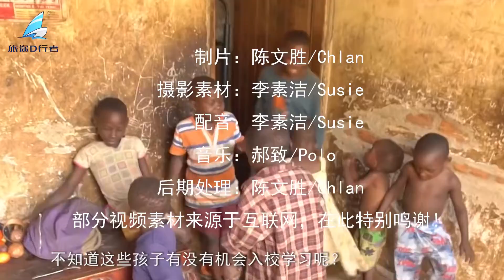女子一口气生了50个小孩，每月的伙食按吨买，一个月花费上万元